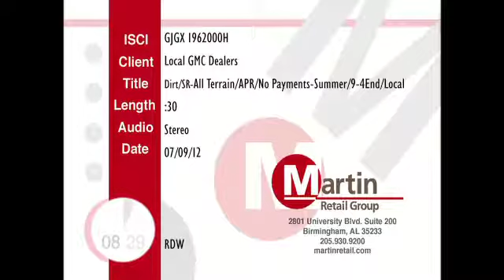0% for 60 Months on the Sierra